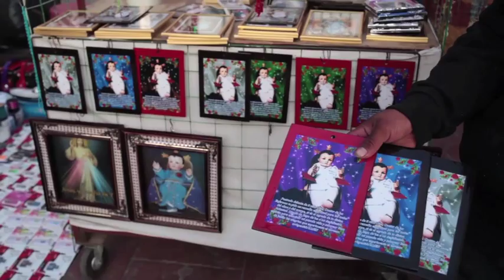NIÑO DOCTOR TEPEACA PUEBLA